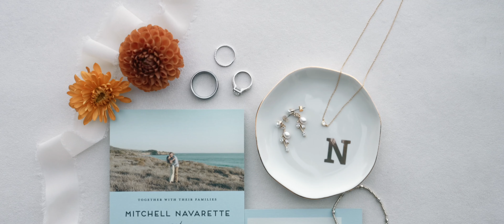Mitch + Jesslyn | Circle Oak Ranch, Fallbrook, CA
Mitch + Jesslyn Navarette // October 6, 2023 // Circle Oak Ranch, Fallbrook, CA

MB01IUQDURRCUY3